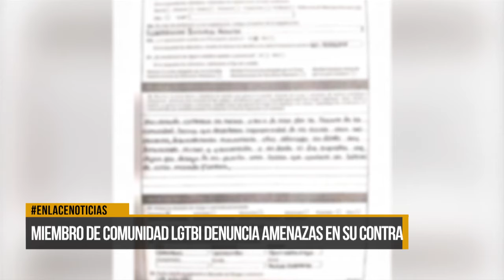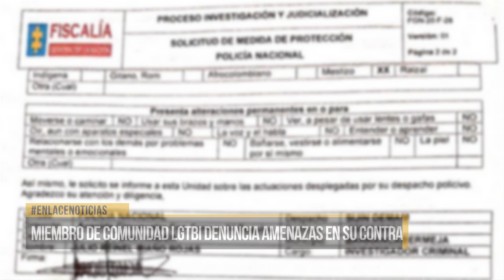Miembro de comunidad LGBTI denuncia amenazas en su contra